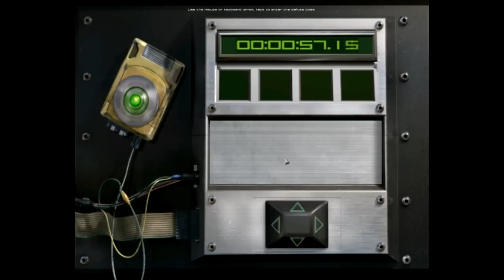A Thorough Look at Red Faction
This is a video retrospective and review of the four games in the Red Faction franchise. Red Faction's an unusual series, with two ambitious and likable games as well as two real clunkers. Explore this fascinating action series in detail, it'll only take you half an hour.

Red Faction 1-- 0:40
Red Faction 2-- 8:37
Red Faction Guerrilla-- 15:50
RFG, Demons of the Badlands-- 22:20
Red Faction Armageddon-- 23:51
RFA, Path to War-- 31:16
Special Thanks-- 33:53

To help make content like this more frequent, consider donating